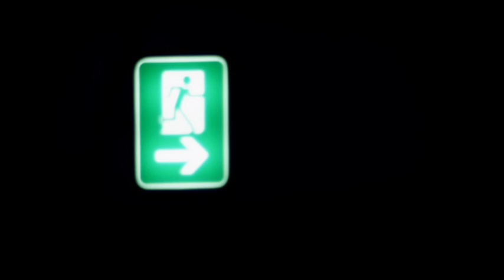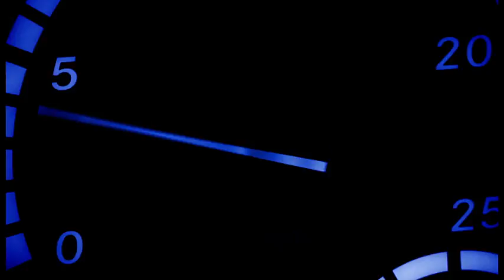Divesa Mercedes-Benz. Nuevo Actros 2011. Trailer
El nuevo camión Actros se presentará oficialmente en el concesionario oficial Divesa Mercedes-Benz de la avenida Blasco Ibáñez, 121 de Valencia, el próximo 26 de noviembre de 2011. Diseñado para recorrer largas distancias, el vehículo posee algunas novedades que mejoran su aerodinámica, con potentes motores Euro VI de bajo consumo, un tren de rodaje que facilita el dominio y la seguridad en la conducción y un interior para trabajar y descansar como nunca.